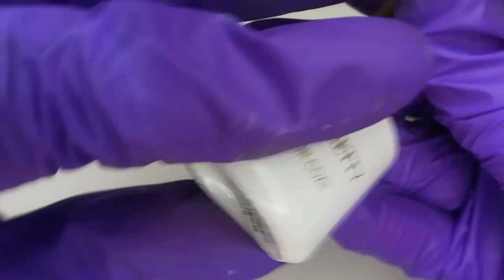Diseño de uñas MARIPOSA NARANJA 🍊 realizada con esmaltes semipermanentes(Mano alzada)/Designails Tay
Designers no olvidéis abrir esta cajita!

Por aquí os dejo el diseño que tanto queríais completo y explicado.
Realizado todo con esmaltes semipermanentes de @Kiki.London

Besiitoooss ^^

Música libre de copyright, utilizadas de la biblioteca de youtube.